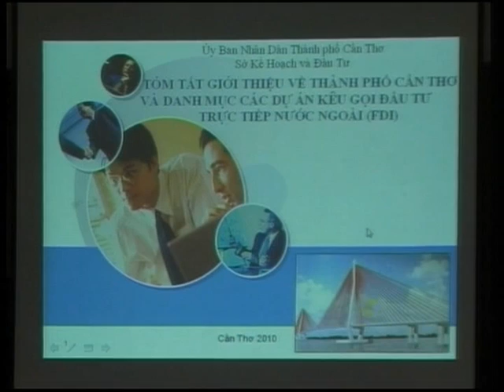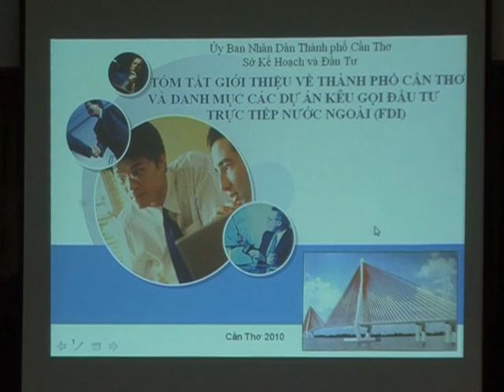Project Thailand, Cambodia & Cân Tho in Sud Viêt-Nam